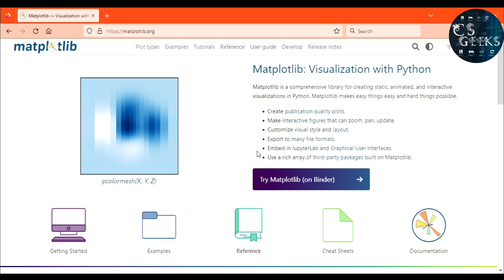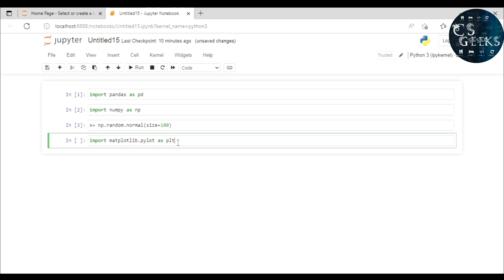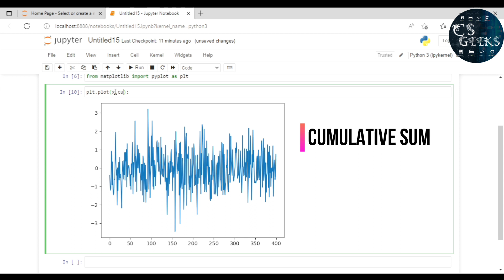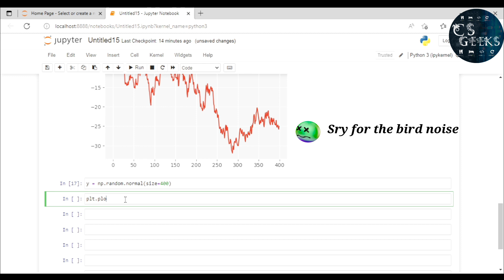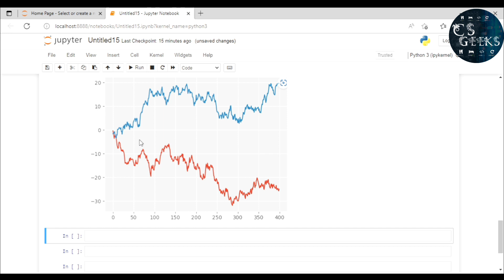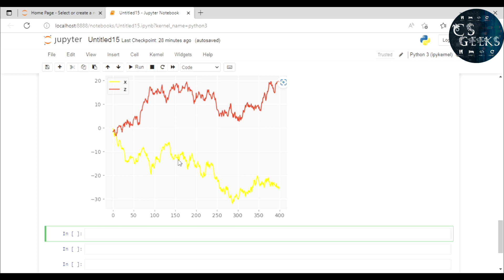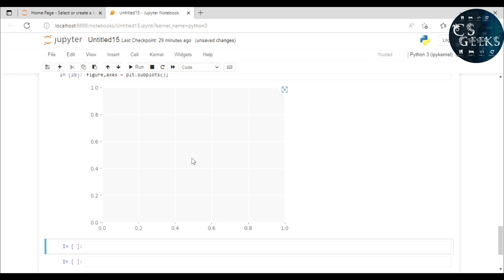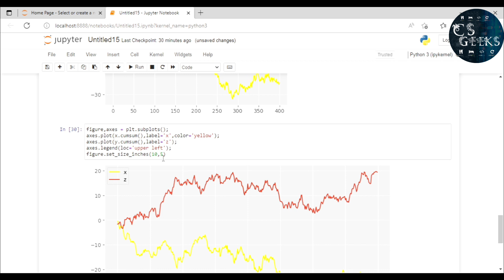Pandas Class#28:--Plots And MatPlotLib || Graphs and Charts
Would you like to learn the next generation one of the most powerful data processing tool and in demand skill required for data analyst, data scientist and data engineer.

Then this course is for you, welcome to the course on data analysis with python’s most powerful data processing library Pandas.

Time Stamps:---
into:--00:00:00
What is MATPLOTLIB:--00:00:22
Creating Plot:-00:00:53
Plot style:--00:02:57
2 Plot in 1:--00:04:42
Legend:---00:05:51
Color:--00:06:31
figure & axes:--00:07:21